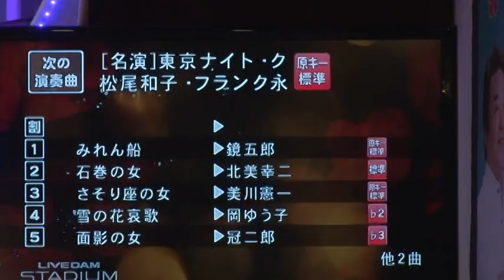第95回 K2発表会 江口＆仲西 東京ナイトクラブ